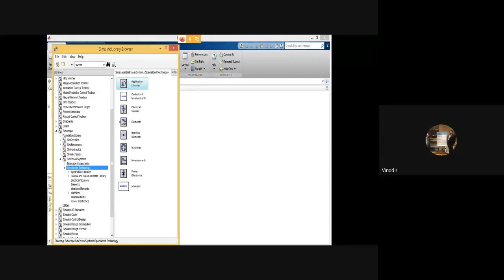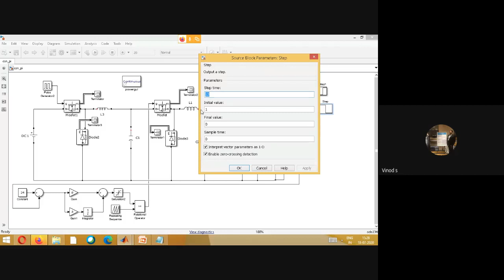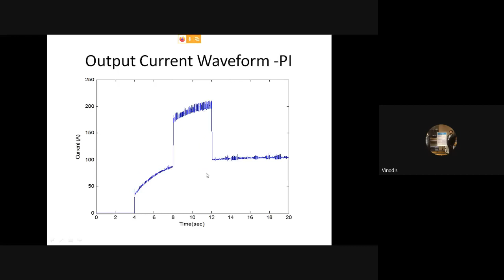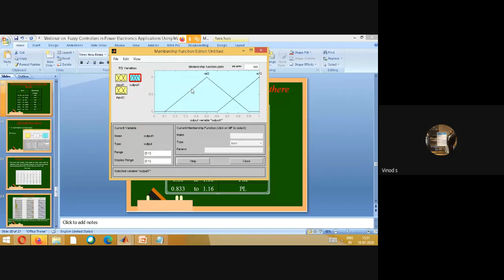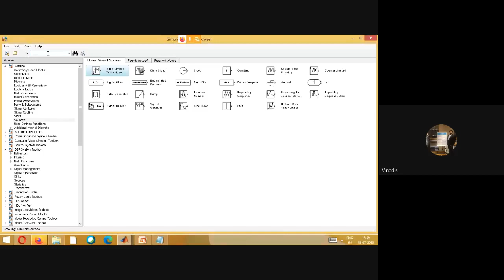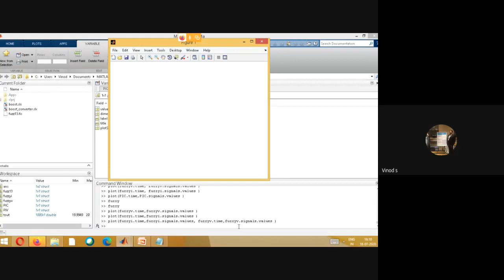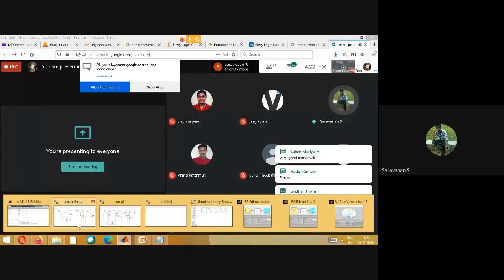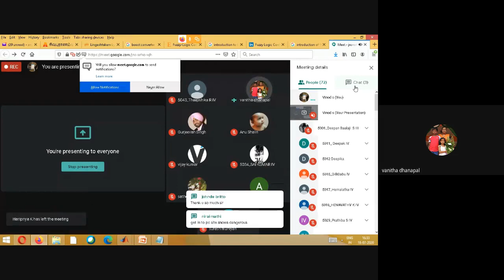on line Webinar on Fuzzy Controllers in Power Electronics Applications using Matlab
S.VINOD, M.E (PED)
MIEEE, ISTE,IEI,IET
ASSISTANT PROFESSOR
DEPARTMENT OF ELECTRICAL AND ELECTRONICS ENGINEERING
JERUSALEM COLLEGE OF ENGINEERING